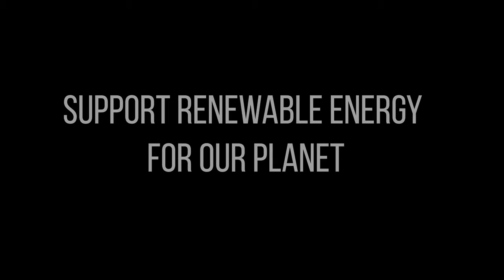Wind Farms in Canola Fields by Drone | DJI Mavic 2 Pro | Australia 4k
I found this place by accident one day. I was driving past these farms at the time and noticed these massive propellers in the distance. I then took a drive to get a closer look, and I found a Wind Farm.
I returned here with my Mavic 2 Pro with very calm winds to have a look from above!
These things are much bigger than I originally thought. They are really pretty. Mr Trump has bad taste he likes coal power plants and black smoke!

Filmed with
- DJI Mavic 2 Pro